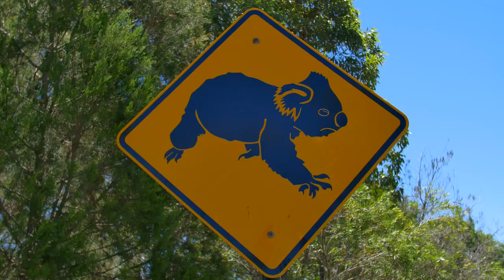Trip to Australia by a Brit and a Latvian - Part 3 - Brisbane, Gold Coast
Monique and Silvis are going from London to Australia, and this is their video diary from their trip. Silvis would love to live in Australia but Monique is not so sure yet... This time they talk about Brisbane, Botanic Gardens, the Australian people, food, Gold Coast and Sea World.